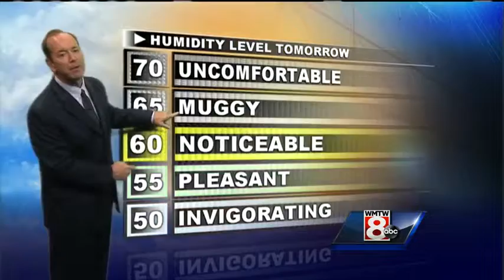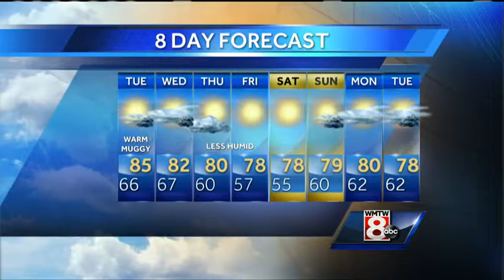Roger's Monday evening forecast.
How's the weather looking for your Monday evening? Get your latest Maine's Total Weather video forecast from Meteorologist Roger Griswold.